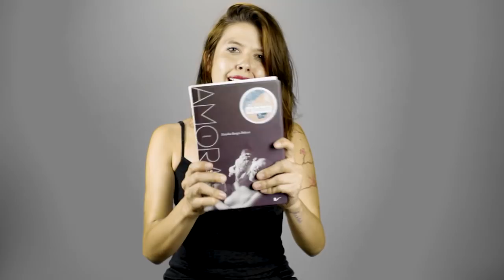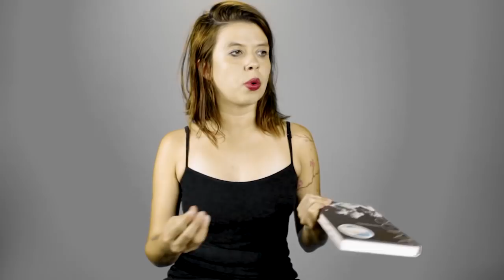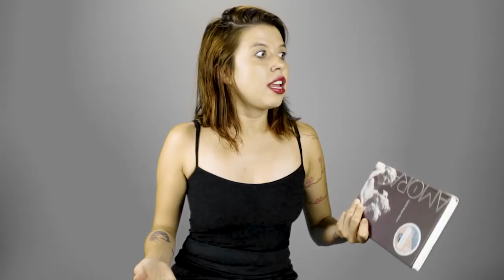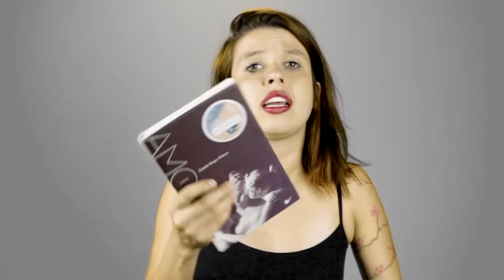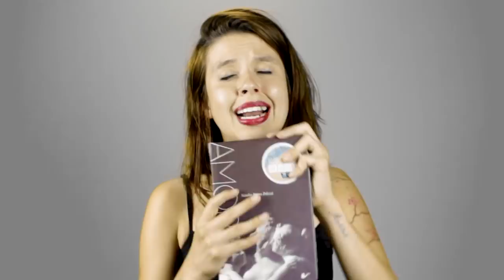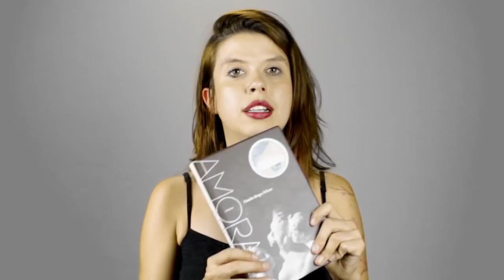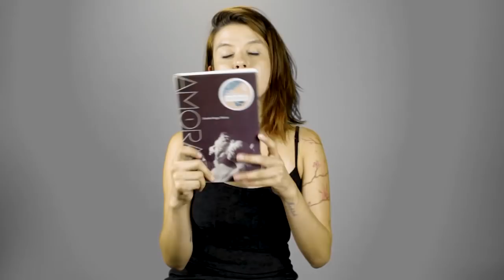A desconhecida que superou Verissimo e Rubem Fonseca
Uma resenha do livro Amora, da escritora brasileira Natalia Borges Polesso.

Compre o livro Amora

Captação de imagens e som:
Raul Alexandre